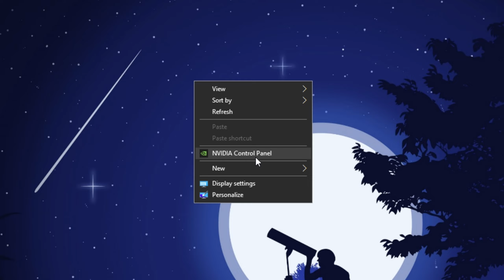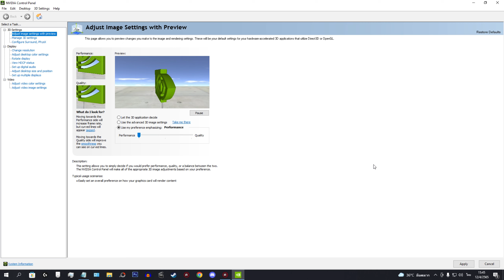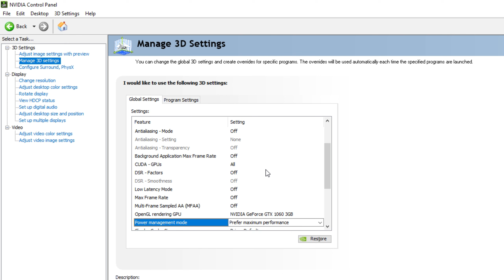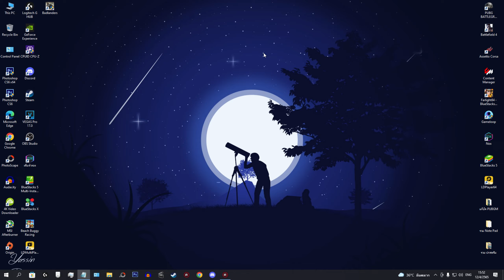วิธีตั้งค่าการ์ดจอ Nvidia ให้เล่นเกมส์ลื่นขึ้น ! FPS เพิ่มขึ้น ! ล่าสุด ! 🔥 (Fix Lag)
» 6 วิธีปรับแต่ง Windows ให้คอมเร็ว เล่นเกมส์ลื่นขึ้น

» สมัครสมาชิกของช่อง! พร้อมรับเครื่องหมายสมาชิกสุดเท่!!

สนับสนุน FKLzz ได้ที่นี่
•  KBANK : 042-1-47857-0 : เอเชีย

PC Specs
•  CPU : Intel Core i5-11500 Turbo 4.6 GHz 6c/12t (1200)
•  CPU Cooler : ID-COOLING SE-224-XT-Black
•  MB : ASUS Prime B560M-K (1200)
•  RAM : 16GB (8GBx2) DDR4 (3200) Kingston FURY Beast
•  GPU : Gigabyte GTX 1060 WINDFORCE OC 3G
•  SSD : 250GB M.2 2280 Kingston A2000 PCIe/NVMe
•  SSD : 120GB SATA III 6Gb/s WD Green
•  HDD : 500GB SATA III Toshiba
•  PSU : 600W AEROCOOL United (80+ White)
•  CASE : ATX (NP) Tsunami Hunter S9+ (White)
•  OS : Windows 10 Pro 64bit
•  Monitor 1 : AOC 24B2XH/67 IPS 23.8'' 75Hz
•  Monitor 2 : Compaq S2021Q LCD 20'' 60Hz

Timestamps
•  00:00 Intro
•  00:17 หัวข้อ adjust image settings with preview
•  01:21 หัวข้อ manage 3d settings
•  03:18 หัวข้อ configure surround physx
•  03:55 Outro